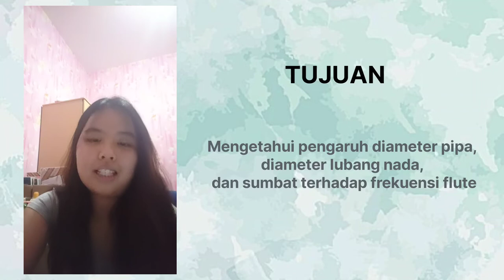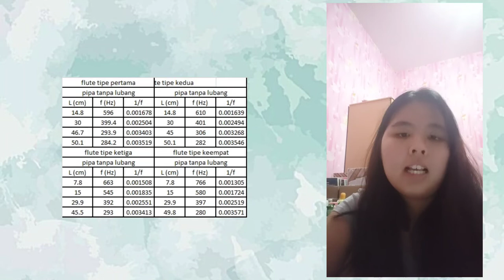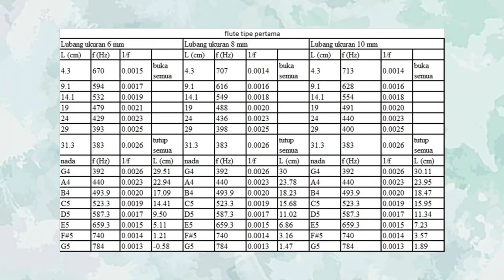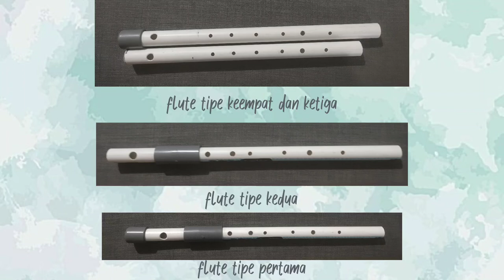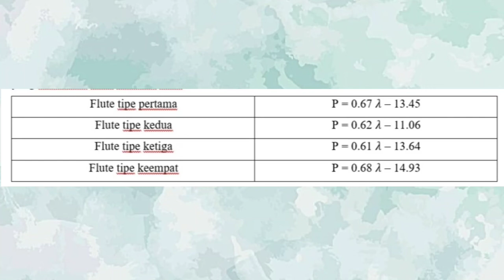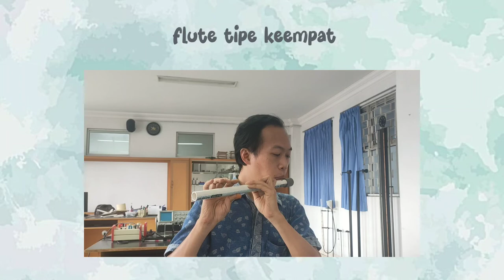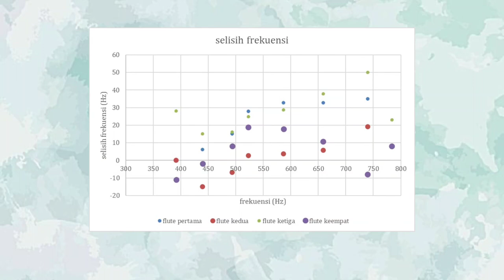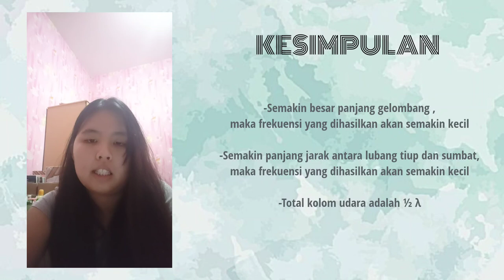Pengaruh Diameter Pipa, Diameter Lubang Nada, dan Sumbat terhadap Frekuensi Flute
STARLA GRACELIE KARLINA
SMA Santo Aloysius 2 Bandung

Getaran dapat dihasilkan dari udara yang bergetar atau bergelombang di suatu ruang tertutup. Salah  satu contoh penerapannya adalah alat musik tiup. Sekarang ini sangat banyak alat musik tiup yang digemari  oleh orang banyak, seperti flute. Flute adalah alat musik yang menghasilkan suara dengan meniup melintasi  tepi lubang terbuka sehingga udara di dalam tabung bergetar.

Pada percobaan ini, akan dibuat alat musik flute dari bahan-bahan yang mudah dijumpai yaitu pipa  PVC. Pengaruh panjang pipa PVC terhadap frekuensi sudah banyak terdapat referensinya di internet, tetapi  pengaruh diameter pipa PVC, diameter lubang nada dan sumbat terhadap frekuensi flute masih jarang ditemukan. Maka, untuk mengetahui pengaruhnya, maka dalam  percobaan ini akan dilakukan pembuatan flute dan analisis pengaruh diameter PVC, diameter lubang nada, dan sumbat yang  berbeda.